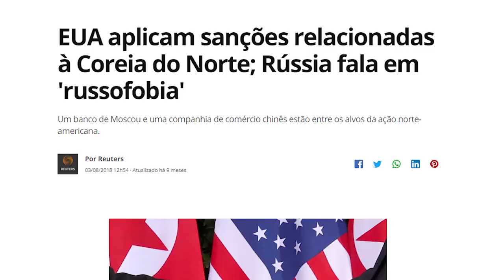COREIA DO NORTE REDUZ QUANTIDADE DE RAÇÃO PARA O POVO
E ainda tem gente que defende essa ideologia nefasta. Vejam o exemplo do Profeta Ezequiel, que tinha que comer miseras gramas de comida por dia para representar a desgraça total. É assim que o povo norte coreano vive.